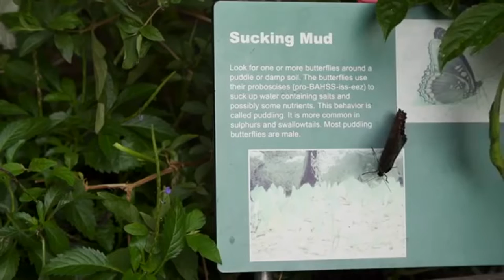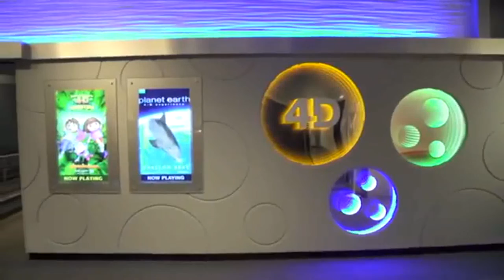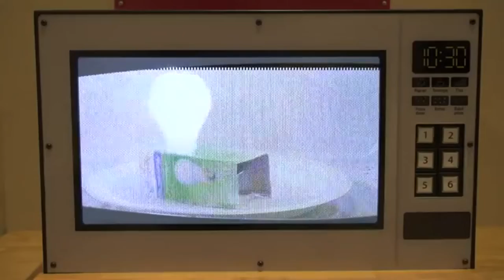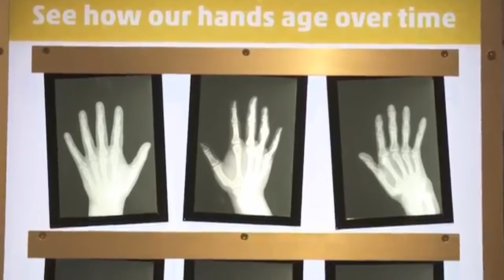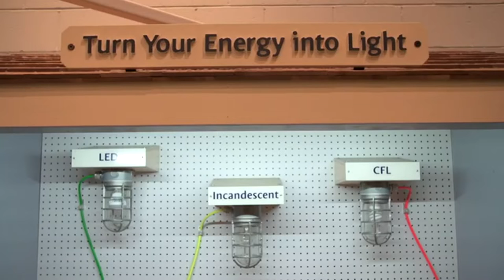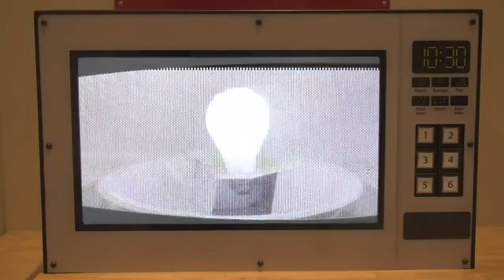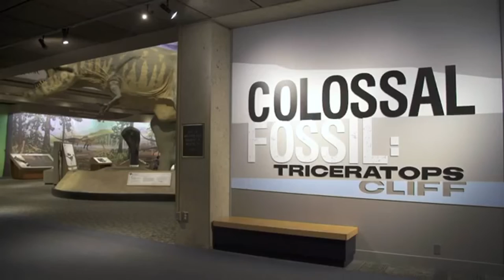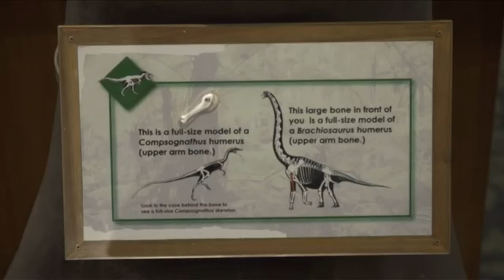Passeio pelo Museum of Science - Boston (Museu da Ciência - Boston)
O Museu da Ciência ( MoS ) é um museu de ciências e zoológico coberto em Boston , Massachusetts , localizado no Science Park, um terreno que atravessa o rio Charles.

Juntamente com mais de 700 exposições interativas, o museu apresenta uma série de apresentações ao vivo em todo o edifício todos os dias, juntamente com shows no Planetário Charles Hayden e no Mugar Omni Theatre , a única tela IMAX abobadada na Nova Inglaterra . O museu também é membro credenciado da Associação de Zoológicos e Aquários(AZA) e abriga mais de 100 animais, muitos dos quais foram resgatados e reabilitados.

História

Viaduto de Lechmere na década de 1910. O museu foi construído mais tarde atrás da Delegacia de Polícia Metropolitana à esquerda

Eclusa original do rio Charles adjacente ao museu e posicionada a oeste da ponte da represa do rio Charles

Teatro Mugar Omni

Exposição Habitats da Nova Inglaterra

Origem e primeiros anos

O museu começou como a Sociedade de História Natural de Boston em 1830, fundado por uma coleção de homens que desejavam compartilhar interesses científicos. Sua primeira reunião foi realizada em 9 de fevereiro de 1830 com sete membros originais presentes: Walter Channing , Benjamin D. Greene , George Hayward, John Ware , Edward Brooks, Amos Binney e George B. Emerson . Foi mais comumente chamado de Museu de História Natural de Boston no século 19, e esse nome ocorre com frequência na literatura. Em 1862, depois que a sociedade passou por várias instalações temporárias, foi construído um prédio na área de Back Bay da cidade e apelidado deMuseu de História Natural da Nova Inglaterra . O museu estava localizado ao lado do Rogers Building original do Massachusetts Institute of Technology (MIT), e ambas as estruturas neoclássicas foram projetadas por William G. Preston . O prédio original do MIT foi demolido em 1939, mas o prédio do Museu de História Natural sobrevive até hoje, como uma vitrine de móveis para casa.

Uma grande quantidade de trabalho científico foi feito pela sociedade, especialmente em torno da geologia, e os resultados desse trabalho podem ser encontrados nos Proceedings of the Boston Society of Natural History , que agora estão disponíveis gratuitamente online. Uma biblioteca e quartos infantis foram adicionados ao museu por volta de 1900. Ele foi renomeado como Museu da Ciência em 1939, sob a direção de Henry Bradford Washburn Jr. , um renomado montanhista americano.

O Museu de História Natural de Boston de 1830/1864–1945 não deve ser confundido com o Museu Warren particular de História Natural (1858–1906, anteriormente na Chestnut Street, em Boston). O conteúdo desta última coleção, incluindo o primeiro mastodonte intacto , foi transferido para o Museu Americano de História Natural de Nova York em 1906.

Museum Then and Now , uma exposição de artefatos dos primeiros anos da sociedade, está localizado próximo ao segundo andar da entrada da Ala Azul do Teatro da Eletricidade no museu de hoje.

💬 Comentar
📱📲 Compartilhar

Muito Obrigado! 👏🏻😀👍🏻